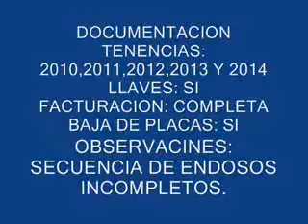SUBASTASMA FORD, IKON 2007